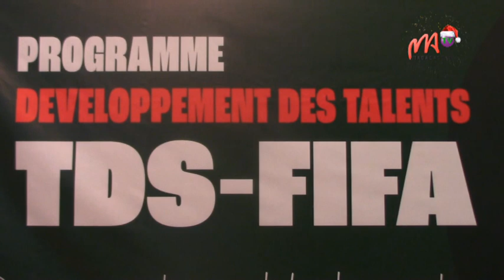VF 06 12 2023